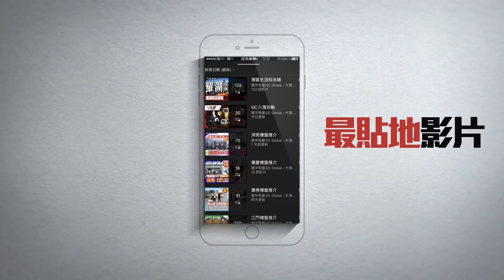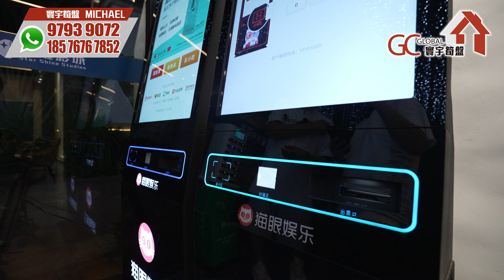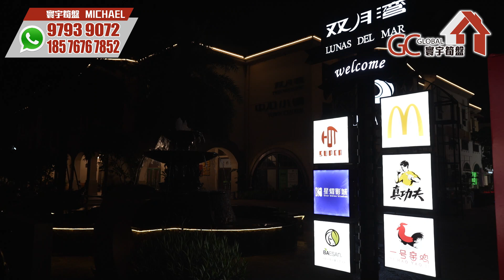惠州卓越御山海【投資自住都OK 4 】萬科雙月灣商業街酒吧戲院樣樣齊 | 海鮮一條街抵食美團餐 | 萬科同卓越只係隔一條街【寰宇筍盤 | 上市公司附屬機構】雙月灣 大灣區物業 投資大灣區 粵港澳大灣區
【惠東雙月灣🏖️卓越御山海】70年住宅
💎開盤6折益街坊
💎 一線海景豪宅 總價28萬起
💎 空中複式別墅 總價45萬起
💎 雙套房神則 總價55萬起
💎深圳福田大地主AAA信貸評級
📹項目影片介紹:
『卓越御山海展銷中心』
開放日期 : 星期一至日
開放時間 : 12:00 - 19:00

查詢熱線：69630900
卓越御山海住宅 位於惠東雙月灣旅遊度假區，占地約 10 萬㎡，規劃約 1.5 的超低容積率，是卓越集團打造的猶如法國小鎮一般的濱海山地度假勝地。項目伴山而建，一線面海。從產品設計到社區度假氛圍塑造，全區貫穿，為業主營建極具私屬感的度假體驗，更自設港式會所無邊際一線海景泳池。單位開則多元化，迎合不同買家需要。一房單位建築面積53㎡，濱海線最豪配置4梯入戶，唯一5米開間，13㎡觀景一線海景大露台，單位總價才28萬起，雙套房單位建築面積76㎡戶型方正7.8米巨露台，真正一線海景房，明衛明廚單位總價才50餘萬起，另外更有70㎡一線海景空中複式別墅，360度通風採光無死角，使用率高達120%，戶型方正緊湊，無浪費面積，東南朝向樓棟離地高度55米，真正天際海景房、富有曲線的靈動和濱海風情外立面，高端高層住宅標配。全球唯一能看“雙灣三海”世界奇觀的空中墅王。

歡迎致電:
【總公司】
📞電話  36221613

              68884245 鄧小姐

              98889027 葉先生

【沙田分行】
              90889097  陳先生